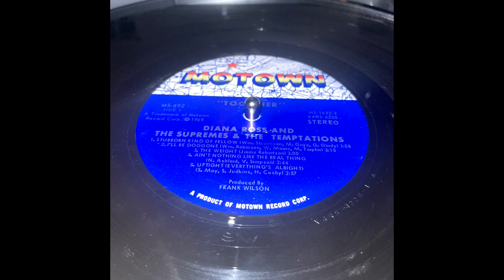Diana Ross & The Supremes With The Temptations | Ain't Nothin Like The Real Thing | DJ GoGo